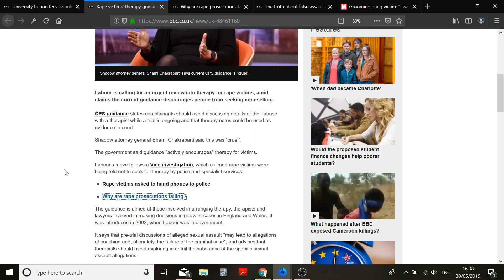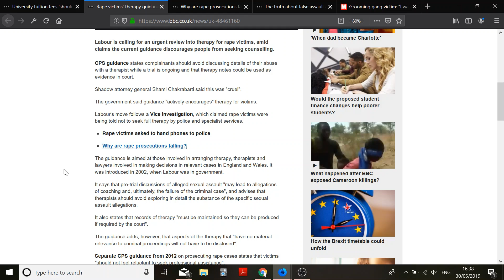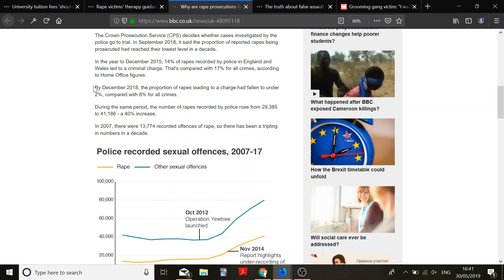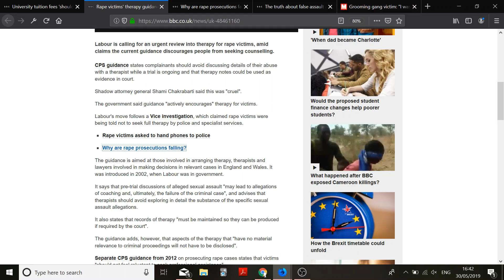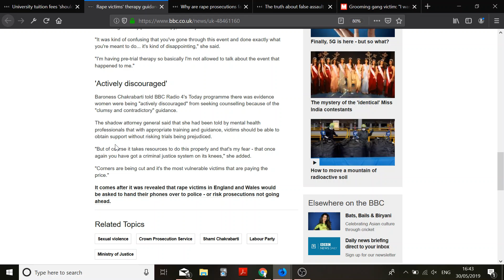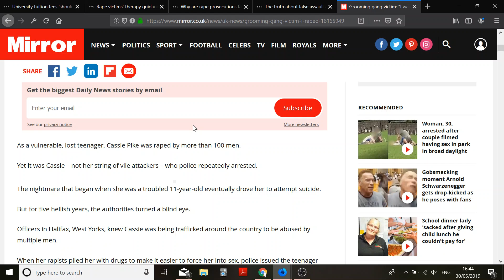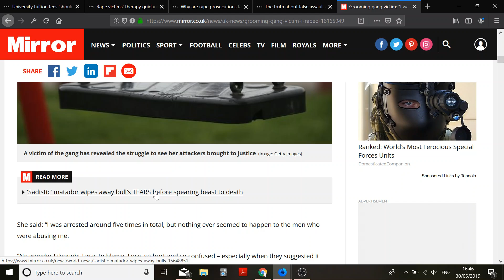Rape Victim Therapy HURTING WOMEN